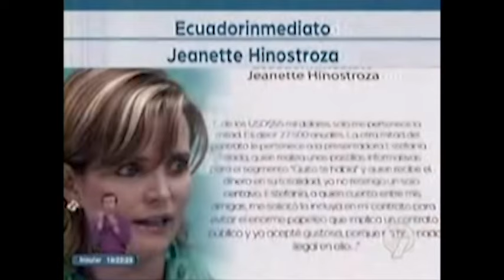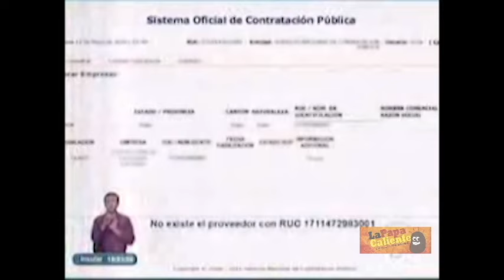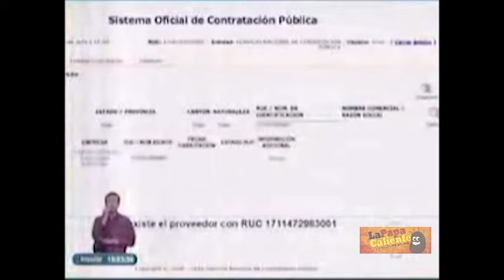¡NEGOCIADO CALIENTITO DE RODAS Y JANETH HINOSTROZA!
Vea aquí toda la información de la plata de los quiteños que el alcalde Rodas entrega a Janeth Hinostroza por medio de contratos ilegales infringiendo todas las normas legales de contratación.
Quiteño ¿Vas a permitir que el alcalde Rodas siga entregando el dinero de los quiteños a sus amigos creando contratos ilegales?
¡Quiteño exijamos a alcalde Rodas que invierta haciendo obras para los ciudadanos de Quito y no que regale plata a sus amigos!
¡REFLEXIONA Y COMPARTE!
‪#‎FueraGolpistasFiera‬